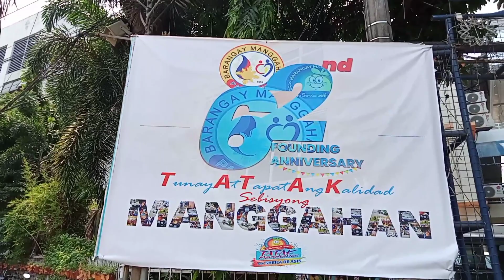Manggahan Engine Fire Truck Cleaning | Biglang umulan | Manggahan Fire & Rescue Volunteer | Mond'sTV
Its Sunday morning, it's fire truck cleaning day like what we usually did.

Pinaliguan namin si Manggahan Engine.

Manggahan Fire and Rescue Volunteer

Free Shout out!:
*Akaw Fire and Rescue Volunteer
*Santolan Fire and Rescue Volunteer
*Manggahan Medic 01
* Manggahan Delta 59